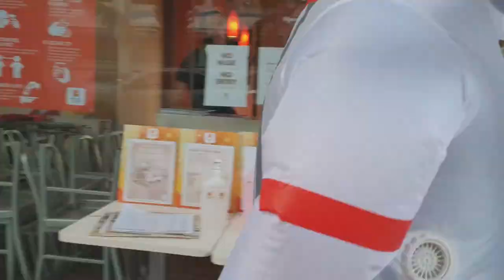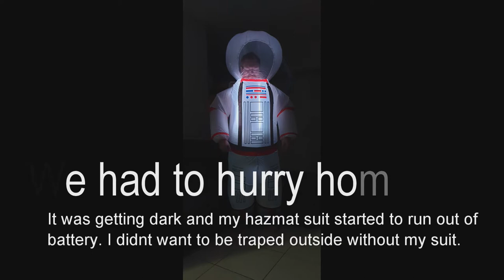Home Made Hazmat Suit - TEST 2 - Astronaut Edition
I did it again. I bought another suit and went out on the town for some fun. It all went good until Greenfield decided to squash our fun. I guess we need to find another park when we walk the puppies.